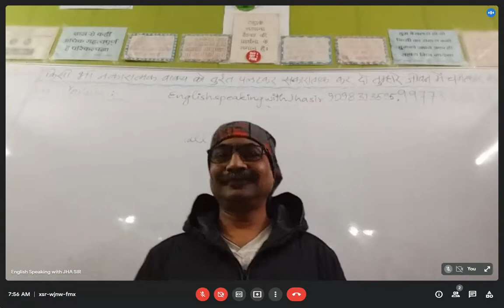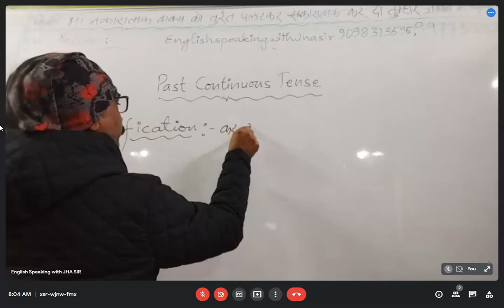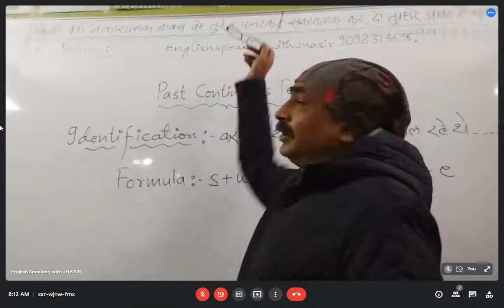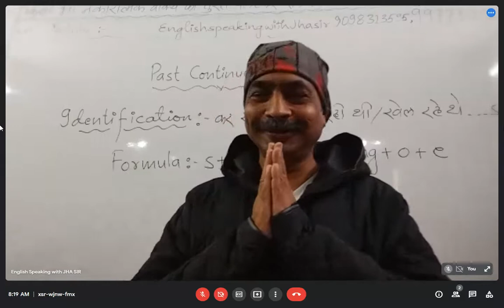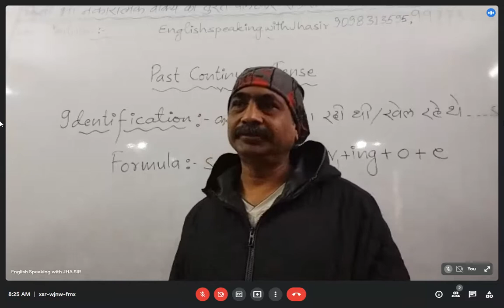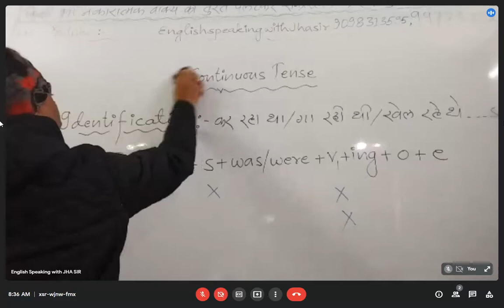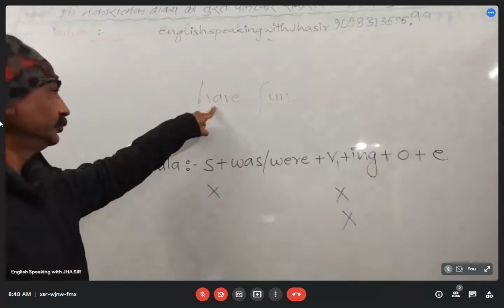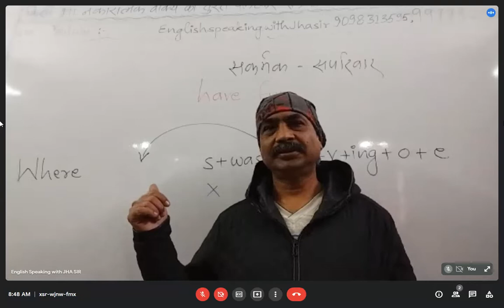13 JAN 2022 7 TO 9 Past CONTINUOUS TENSE || JHA SIR CLASSES FOR SPOKEN ENG |अंग्रेज़ी बोलना सीखो